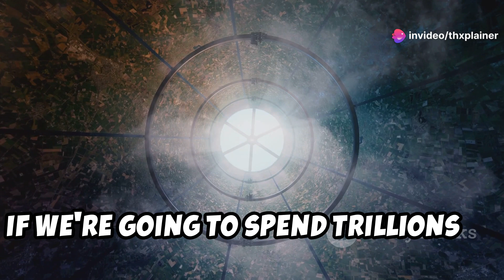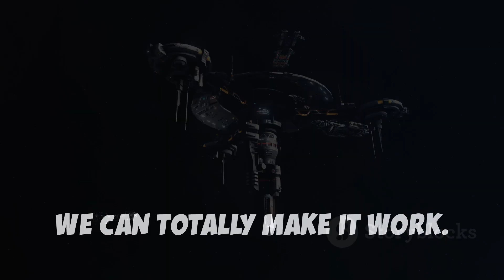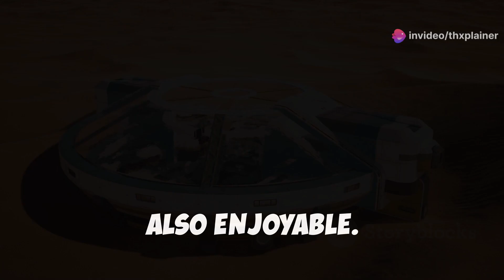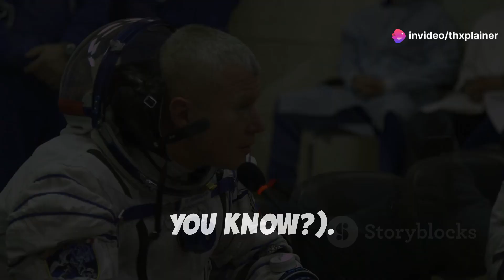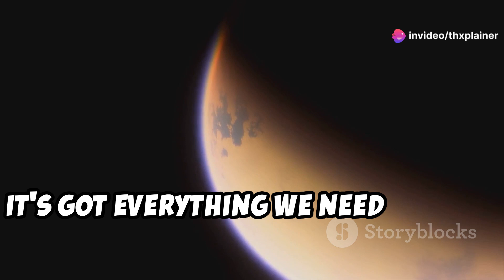Colonizing Titan , the next frontier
Everyone is talking about colonizing mars but perhaps there is a better option . In this video we explore the concept of colonizing Titan and why there is a chance that life there will be more feasible than that on Mars .